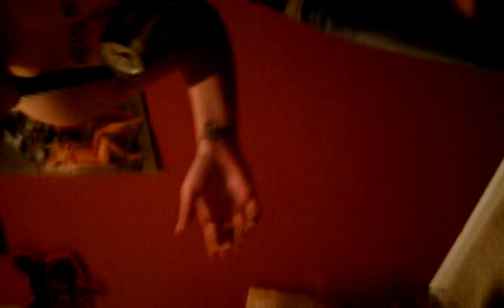Marshall beer drink